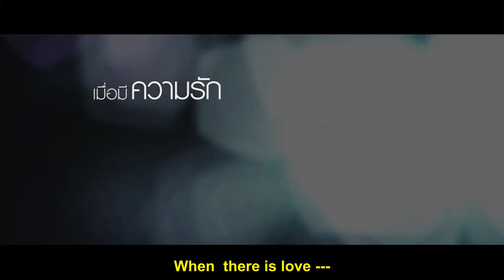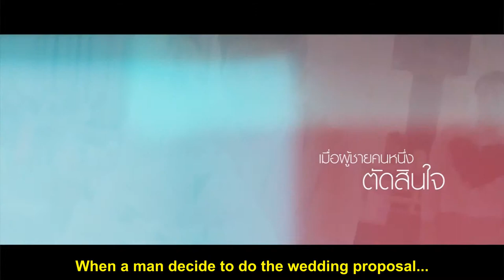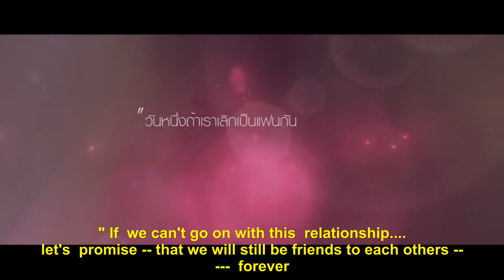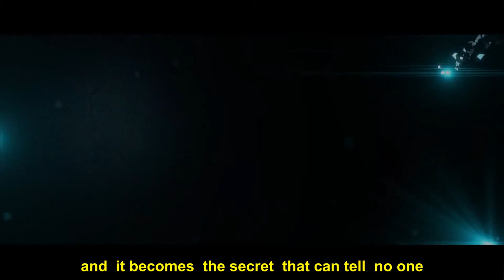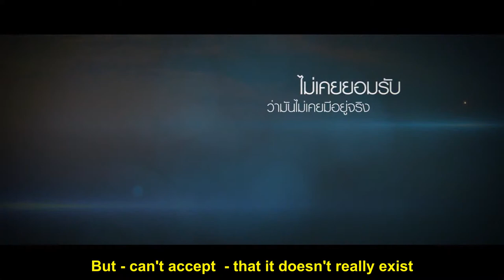Club Friday The Series 5 Trailer --- Thai series